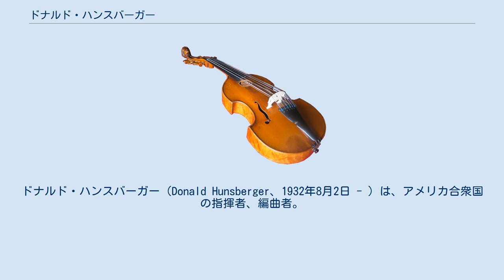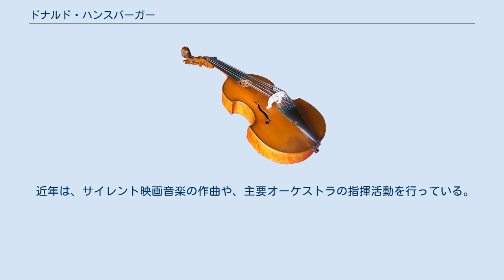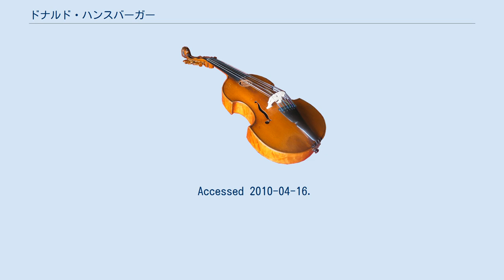ドナルド・ハンスバーガー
ドナルド・ハンスバーガー（Donald Hunsberger、1932年8月2日 - ）は、アメリカ合衆国の指揮者、編曲者。
1965年から2001年までイーストマン・ウインド・アンサンブルの指揮者を務め、また、イーストマン音楽学校の教授でもあった。
特に20世紀におけるウインド・アンサンブル編成の確立に貢献したとされており、加えて、指揮・録音・管楽器のための編曲活動でも知られている。
イーストマン・ウインド・アンサンブル名誉指揮者。
 1932年8月2日、ペンシルバニア州ソーダートンに生まれる。
 1962年、イーストマン・シンフォニー・バンド（Eastman Symphony Band）の指揮者および、器楽アンサンブルプログラム（Instrumental Ensemble Program）のコーディネーターに就任。
1965年、クライド・ローラー（Clyde Roller）の後任としてイーストマン・ウインド・アンサンブルの指揮者に就任。
同アンサンブル在任中に、トランペット奏者ウィントン・マルサリスとの共演も含め多数の録音を行っている。
指揮・著作・録音の活動を通じて、ハンスバーガーはウインド・アンサンブルという概念の進展に寄与した。
 1985年から1987年まで、全米大学バンド指導者協会（College Band Directors National Association）の会長を務めた。
 近年は、サイレント映画音楽の作曲や、主要オーケストラの指揮活動を行っている。
 ハンスバーガーは管弦楽曲の吹奏楽編成への編曲も行っている。
 また、管楽器奏者のための教則本であるレミントン・ウォームアップ・シリーズ（Remington Warm Up Series）の編著など、著作活動も手掛けている。
Accessed 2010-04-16. ^ Frank J. Cipolla and Donald Hunsberger, The Wind Ensemble and Its Repertoire: Essays on the Fortieth Anniversary of the Eastman Wind Ensemble (Rochester: University of Rochester Press, 1994), 17. ^ Frank J. Cipolla and Donald Hunsberger, The Wind Ensemble and Its Repertoire: Essays on the Fortieth Anniversary of the Eastman Wind Ensemble (Rochester: University of Rochester Press, 1994), 22. ^ "CBDNA - CBDNA - About CBDNA - Officers - Past Presidents" at “Archived copy”. 2009年11月25日時点のオリジナルよりアーカイブ。
2010年4月16日閲覧。
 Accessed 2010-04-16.